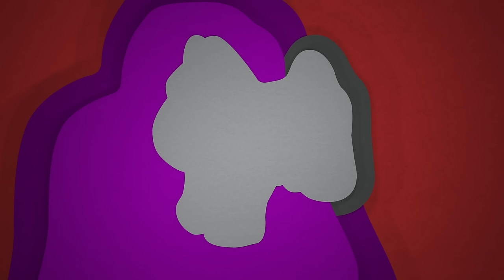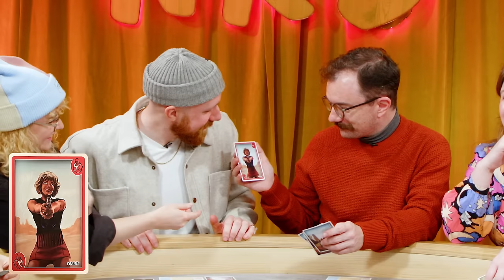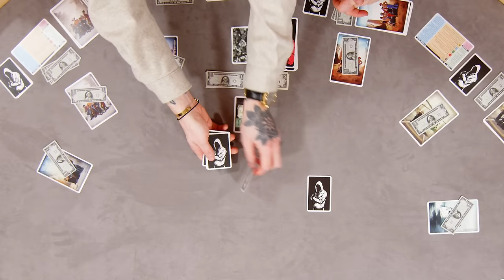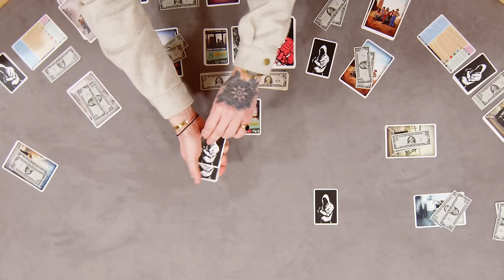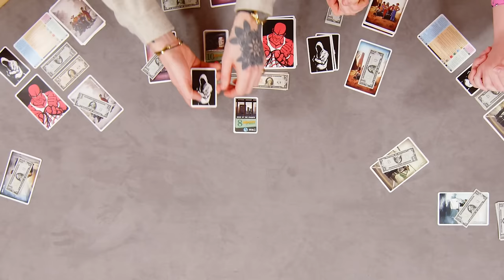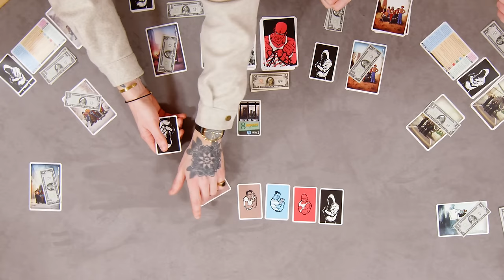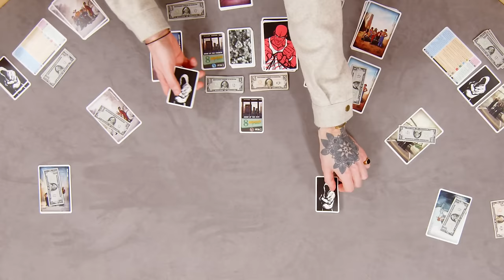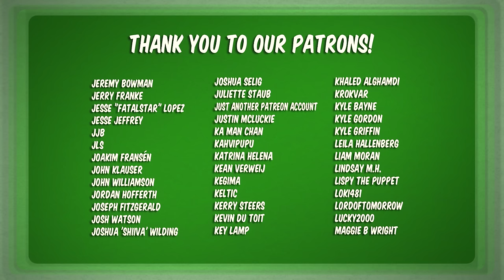Let's Play MILLIONS OF DOLLARS | Board Game Club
Our gorgeous board game table was custom built by GeekNSon.